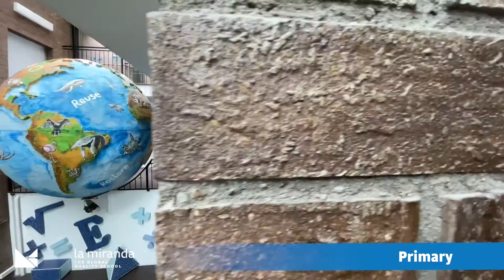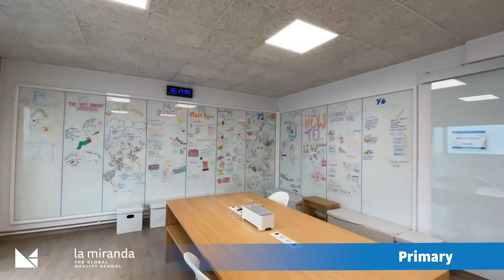Primary · La Miranda The Global Quality School